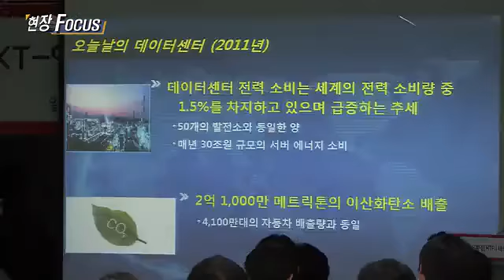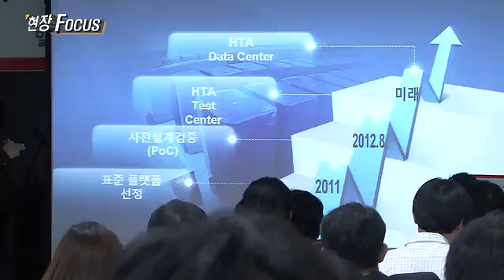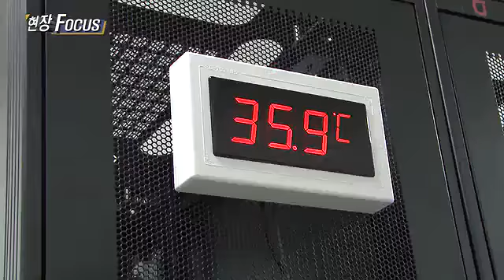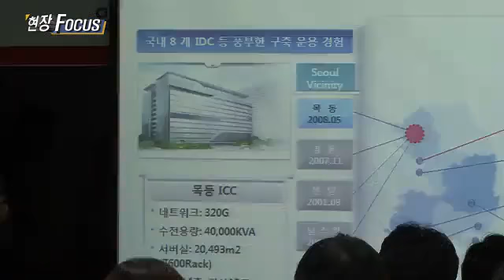KT 데이터센터 '더워도 잘 돌아가요' -현장포커스-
KT가 고온에서도 운영할 수 있는 HTA 데이터센터 구축을 위해 천안 클라우드데이터센터에 HTA 테스트센터를 열었다.